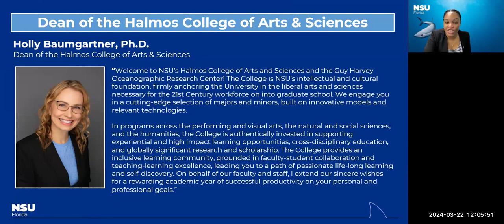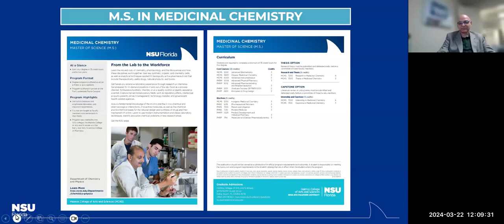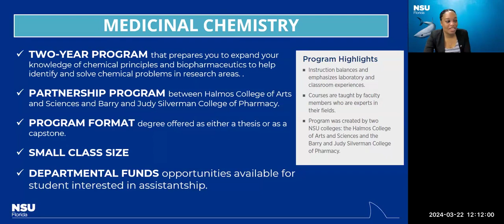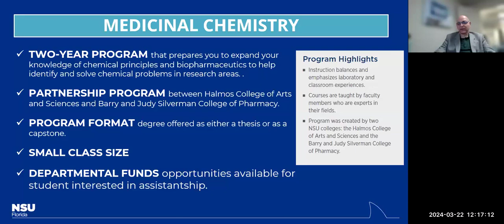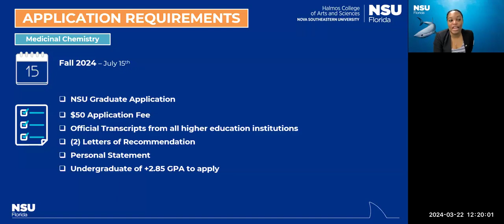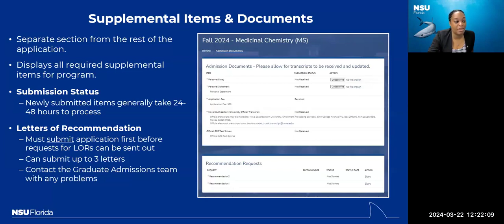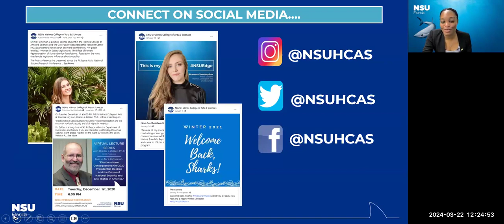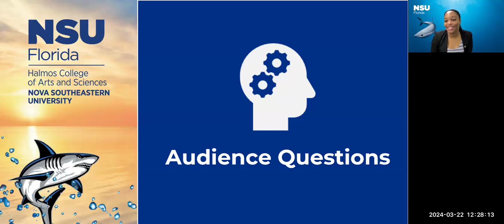W24 Virtual Open House - Department of Chemistry and Physics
On Thursday, March 22nd at 12:00 PM, NSU's Halmos College of Arts and Sciences Graduate Admissions Department hosted a Virtual Open House showcasing the Department of Conflict Resolution Studies.
Come join us as we explore everything the Department has to offer!